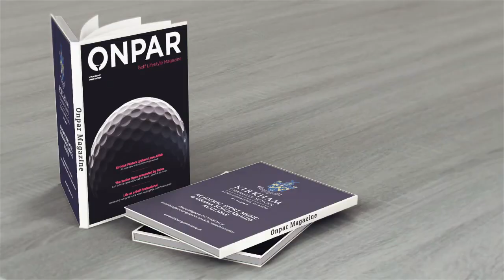OnPar - Guy Salmon Knutsford